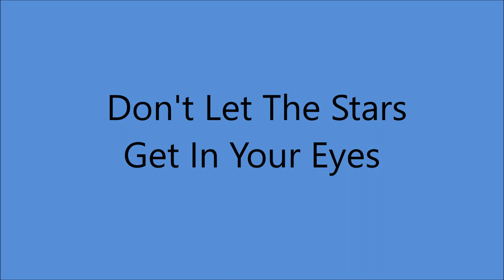Sonny James - Don't Let The Stars Get In Your Eyes [c.1981].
When Bill McCall [Four Star Records]
First Heard "Stars" he thought it was awful
Originally Recorded on Slim Willet Special OP 135 [Owner's Property]
Slim Paid the Fee for This Recording
When it started getting Air-Play it was Recorded on the Main Label as
Four Star 45 1614 A

Issued as Sonny James and His Southern Gentlemen
                    on SINGLE  Dimension 1026 B
Charted 1982 # 58
From LP " I'm Looking Over The Rainbow" [1982]

Hilltop Recording Studios, 902 Due West Ave., Nashville, TN -
 Sonny James [vcl solo]  others unknown
Producer:  Ken Stills and Sonny James

1957  1st. C & W Recording Artist on Ed Sullivan Show
1961 Star on Hollywood Walk of Fame
1967 Co - Hosted FIRST CMA Awards Show
2007 Country Music Hall of Fame